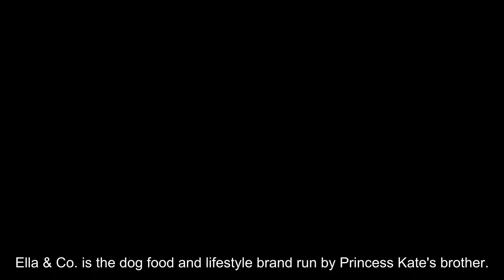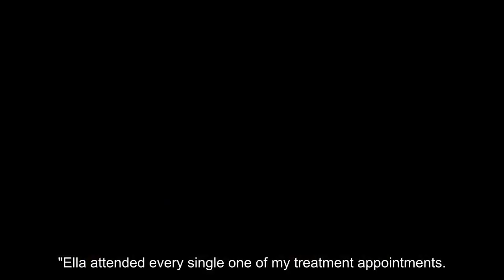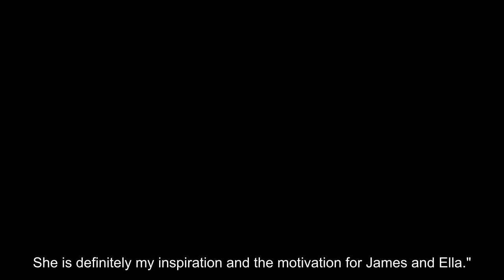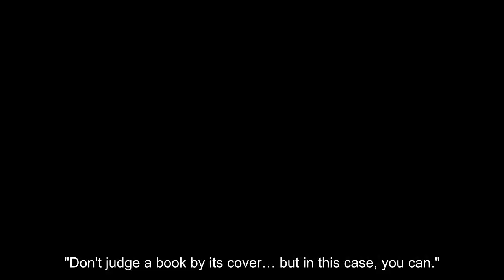James Middleton shares a lovely video with other family members on an exciting outing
Ella & Co. is the dog food and lifestyle brand run by Princess Kate's brother. James Middleton is a deeply devoted family man. In addition to his gorgeous one-year-old son Inigo and wife Alizee Thevenet, he has six dogs: Nala, Zulu, Inka, Mabel, Luna, and Isla. On Friday, the pleased father tweeted an endearing video of himself pedaling his pack of dogs on a push bike. Watch the emotional moment in the video here. James and his gang were at Goodwoof, an event presented by Goodwood for dog lovers worldwide. Despite being the brother of our future Queen Consort, James is well-known at the yearly event for his means of transportation, which he uses each year. Goodwoof's official Instagram page stated, "We look forward to seeing @jmidy with his Babboe bike every year [heart-shaped emoji]." The cart linked to the bike was emblazoned with the words "James and Ella," with Ella referring to James' late therapy dog, whom he credits for helping him overcome his sadness. Listen to A Right Royal Podcast. "Ella attended every single one of my treatment appointments. If Ella couldn't join me, I'd invent excuses not to go. "Just being by my side, she was helping me tremendously and had an enormous positive impact," he said on the official website of Ella & Co, the dog food and lifestyle company he founded. Adding: "It's not always easy for me to talk about my anxiety and sadness, but Ella was the one who encouraged me to get therapy. Ella was the first dog I bought as an adult.She is the matriarch of my pack and the one who has been there to help and guide me through a large portion of my adult life. I owe Ella a lot, and I feel